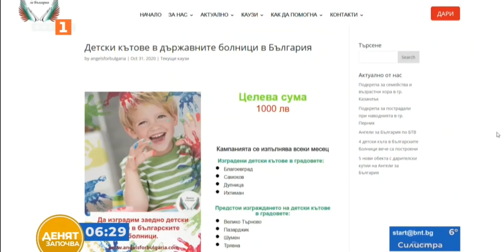Денят започва по БНТ: Детските кътове на Ангели за България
БНТ разказва за дългосрочната инициатива на Ангели за България за построяването на детски кътове в Педиатричните отделения на държавните болници в България.